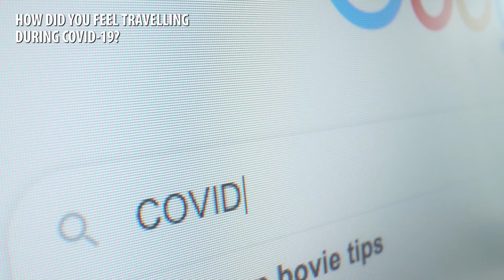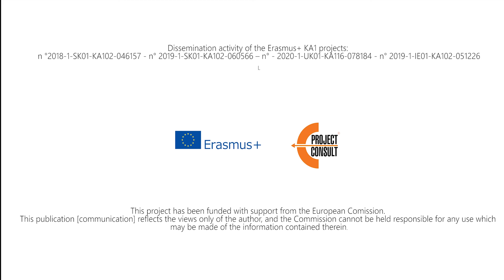Erasmus+ in the time of Covid-19. A documentary by EprojectConsult.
Showing different points of views, we wanted to tell you how we are trying to keep Erasmus+ mobilities alive!